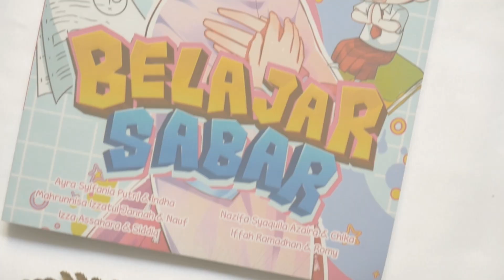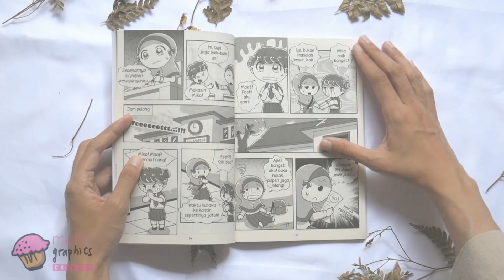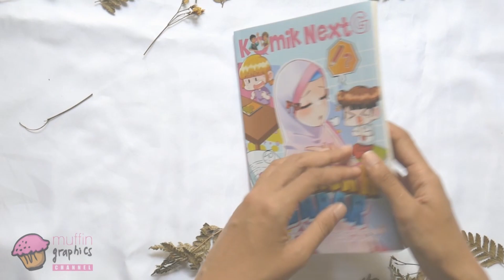Unboxing Komik Next G - Belajar Sabar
Selama ini, Mika selalu susah untuk bersabar. Saat ada masalah atau kesulitan, Mika pasti langsung kecewa dan marah. Mama memberi nasihat supaya Mika pelan-pelan belajar sabar, karena akan ada hal baik ketika kita bersabar. Kira-kira, mau tidak ya Mika belajar untuk sabar?

Adakah Teman Muffin yang sudah punya dan baca bukunya?

Oiya, Muffin Graphis ada di Instagram, Facebook, dan website juga, lho!